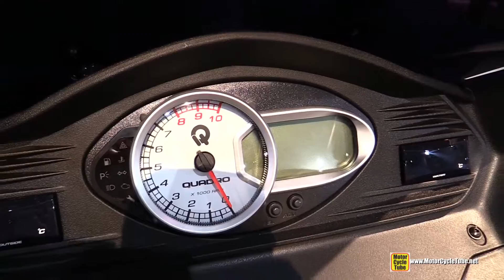2015 Quadro S 3-Wheel Scooter - Walkaround - 2014 EICMA Milan Motorcycle Exhibition